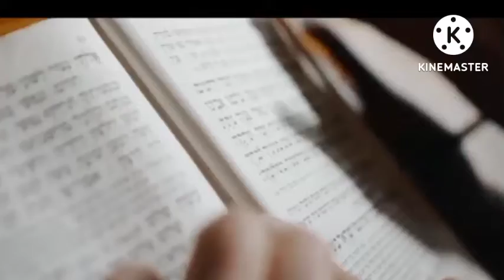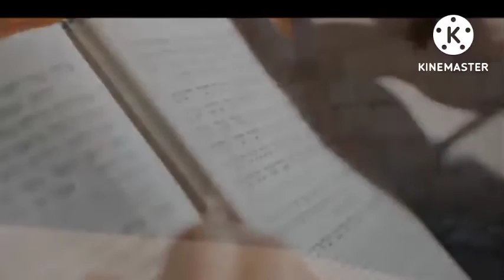Anti Islam agenda's of Jews